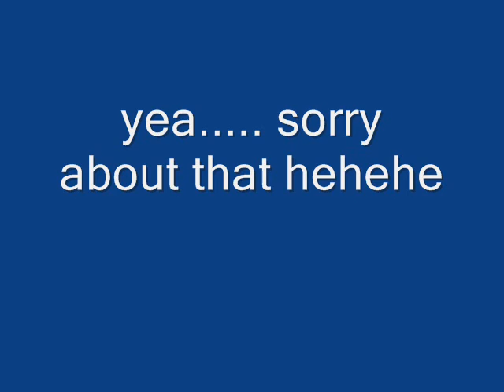my manga animatoins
sorry its horrible
i was praticing my animation